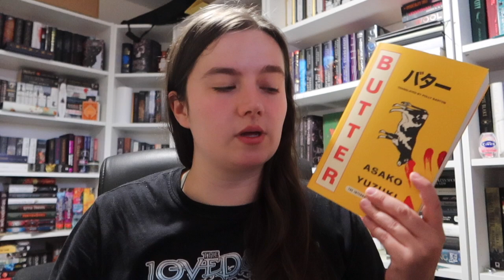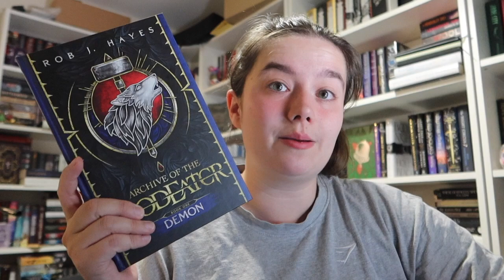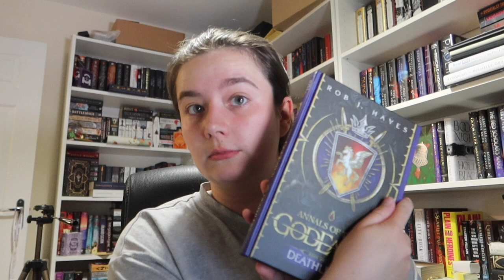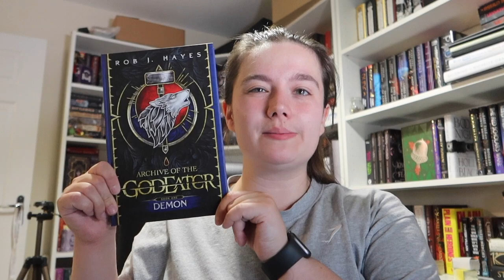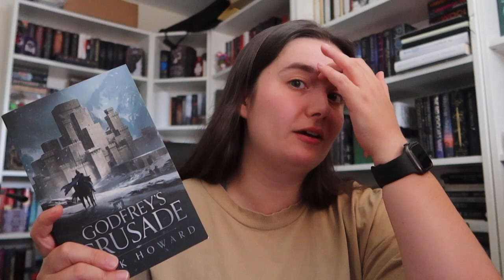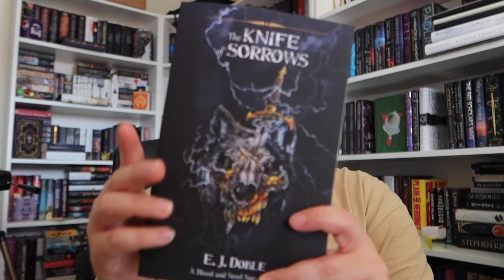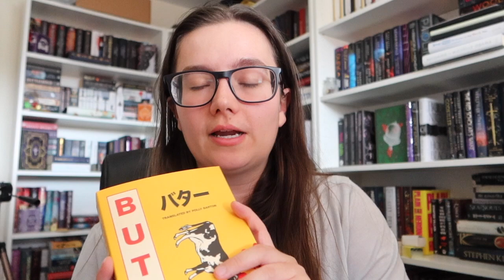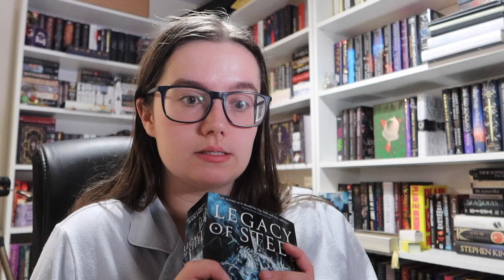Two weeks of existential crises | TBR Quest Week 2 & 3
Hey everyone,

Once again, I have merged two weeks of talking into one video as I forgot to end the vlog.